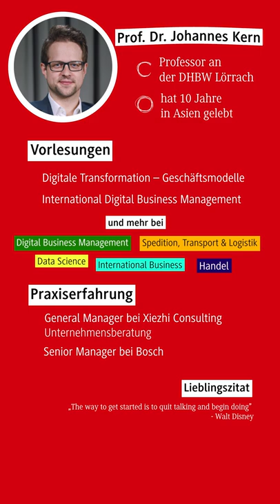This Or That | mit einem Professor der DHBW Lörrach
Seit März dieses Jahres ist Johannes Kern als Professor für Digitale Transformation bei uns an der Hochschule. Höchste Zeit ein paar wichtige Facts über ihn zu erfahren. Morgenmuffel oder Frühaufsteher? Auf den letzten Drücker oder früh anfangen zu lernen? Wir stellen die Fragen – Ihr bekommt die Antworten! Lasst uns gerne wissen, wie euch das neue Format „This or That“ gefällt und schreibt uns Fragen für das nächste Video. 😉

Produktion: Julia Mosbrugger, Philipp Mandau
Kamera/Schnitt: Philipp Mandau